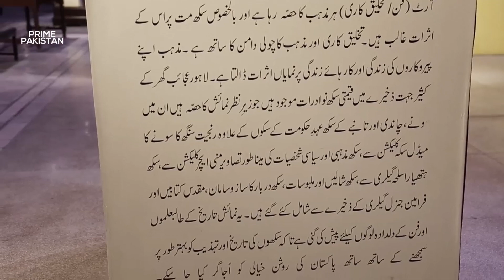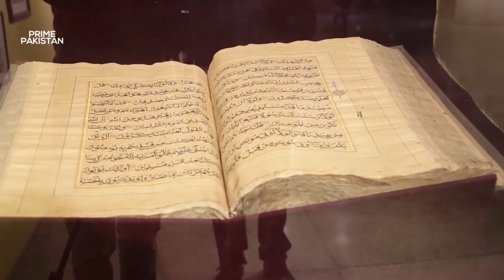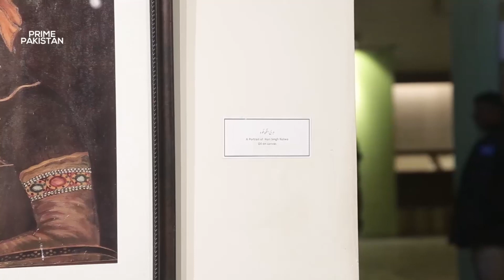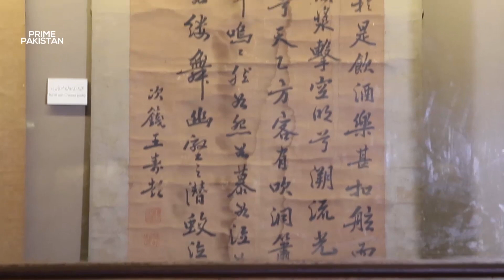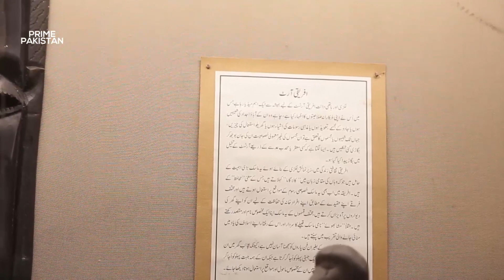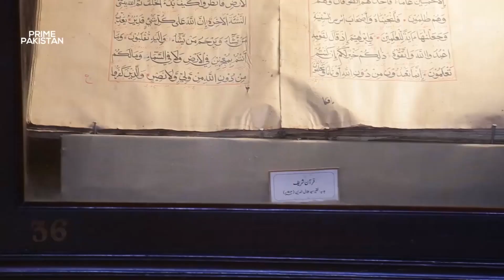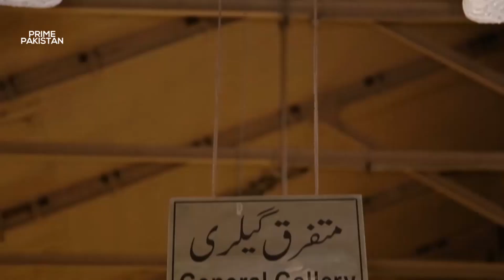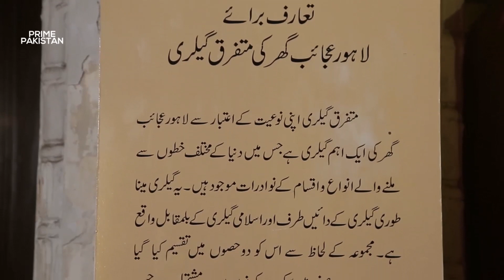Mughlia AUR seekh door ka mashoor art work